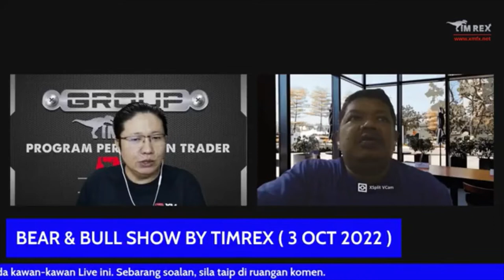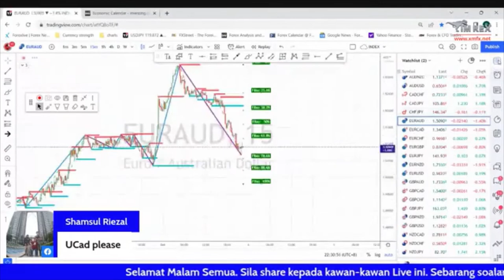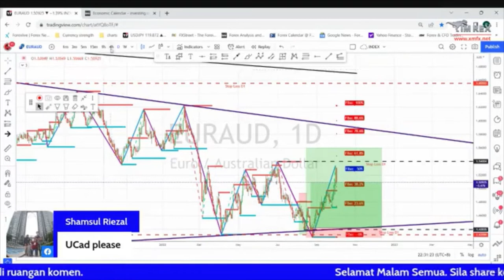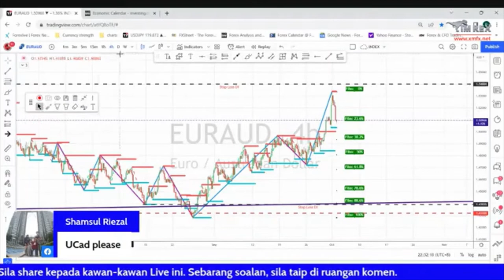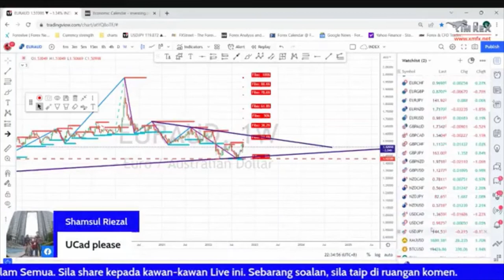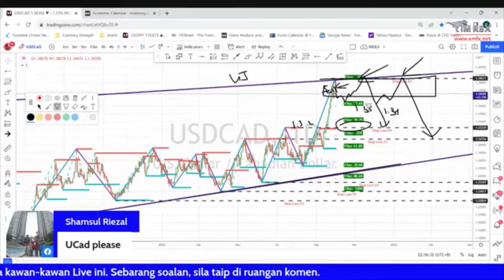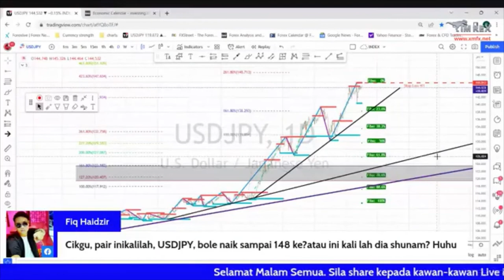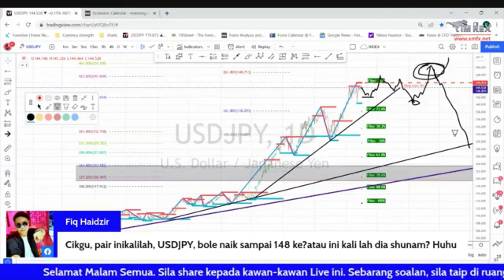Week 40 - EURAUD, USDCAD & USDJPY Analysis